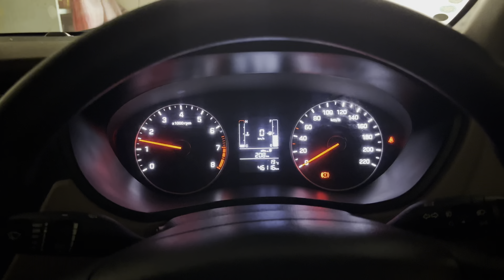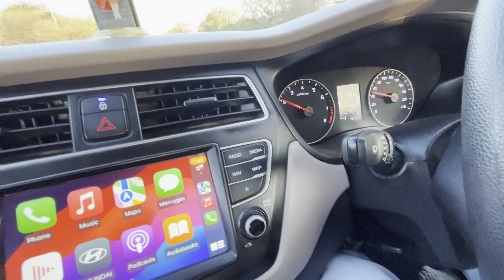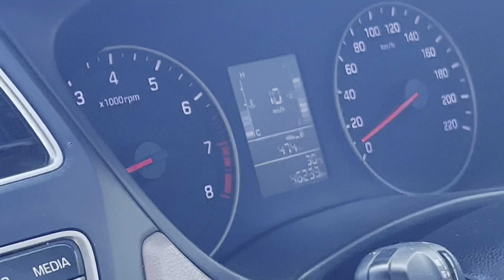લગ્ન માં ફુલ મોજ કરી । marriage vibes । Disu & Piyu Vlogs/daily Vlog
રામ રામ અને જય શ્રી કૃષ્ણ🙏🏻 બધા મિત્રો ને.

આપડે  દેશી જીવનશૈલીના વિડિયો, ફરવાના વિડિયો અને  ગુજરાતી વ્લોગ જેવા અનેક વિડિયો બનાવી એ છીએ, બાકી વિડિયો માં તમને ખબર તો પડી જ જશે.

આવા ને આવા વિડિયો કે વલોગ જોવા હોય તો આપડી આ ચેનલ ને સબસ્ક્રાઈબ કરી દેજો.

અને જો તમારી પાસે કોઈ પણ સલાહ સૂચન હોય તો અમને જણાવી સકો છો.

બાકી અમારી સાથે વાત કરવા માટે અમને instagram અને Facebook માં ફોલો કરી લ્યો.
instagram I'd Piyush.solanki.16 નીચે લિન્ક આપેલી છે હમણાજ ફોલો કરો 👇🏻👇🏻👇🏻👇🏻👇🏻

😊Happy To See You Guys In My Description Box.

& 😊Love You Guys For Always Supporting My Content & Hoping You Are Liking Our Vlogs Aswell. So Please Drop Your Valuable Comments In Comment box.

Thank You So much Lovlies😊

Thank You  Family & love you all.😊

Thanks for your love and support 😊 લગ્ન માં ફુલ મોજ કરી । marriage vibes । Disu & Piyu Vlogs/daily Vlog